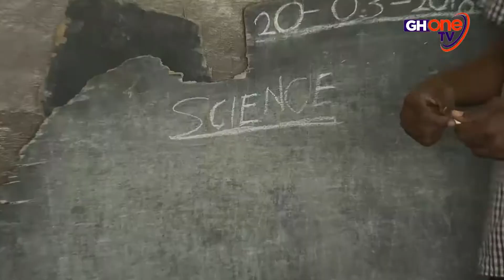80-year-old converts kitchen and corridor to school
80-year-old converts kitchen and corridor to school